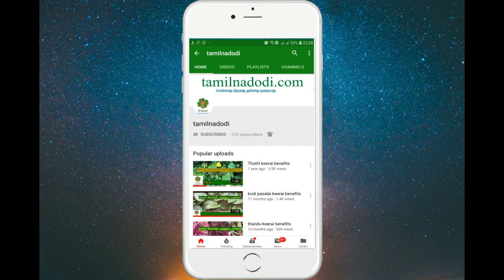kuthiraivali benefits in tamil | குதிரைவாலி அரிசியின் மருத்துவ பயன்கள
kuthiraivali benefits in tamil
குதிரைவாலி அரிசியின் மருத்துவ பயன்கள

மூலிகைகள்  & மருத்துவக் குறிப்புகள்